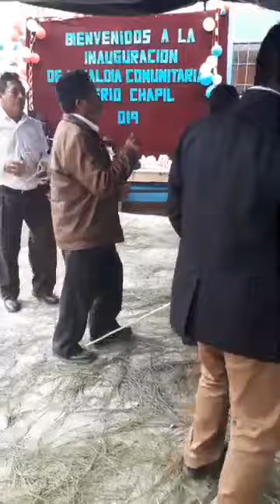CASERIO CHAPIL CONCEPCIÓN TUTUAPA BAILE DE PETRONILO CHUN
Hola amigos saludos especiales aquí les dejo un video del exalcalde petronilo bailando en el caserío chapílpor inauguración de la casa comunitaria espero que les guste saludos a todos los paisanos que se encuentran en Estados Unidos y en cualquier parte del mundo